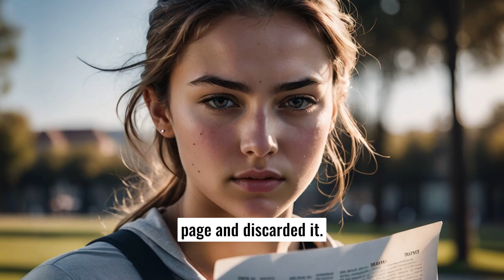Dying Father's Note Inspires Daughter To Win Olympic Gold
A heart-wrenching yet inspiring story of a daughter's journey to Olympic gold, fueled by the final note from her dying father. Discover how this powerful message transformed her grief into an unforgettable victory on the world stage.

Olympic gold
Father's note
Inspirational story
Daughter's victory
Emotional journey
Last words
Family legacy
Sports inspiration
Triumph over adversity
Heartfelt story
Grief to glory
Motivational story
Olympic triumph
Father-daughter bond
Inspirational athlete
Legacy of love
Emotional sports stories
Winning against the odds
Overcoming loss
Personal motivation
10 Hashtags: